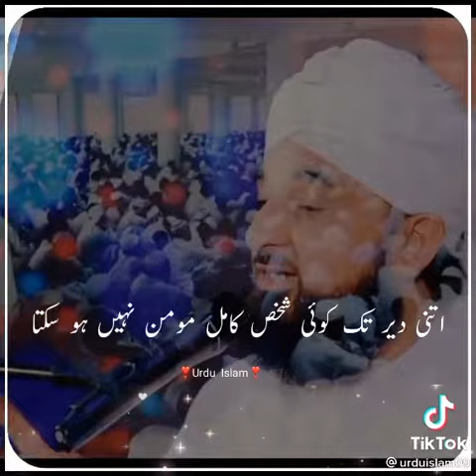February 7, 2022